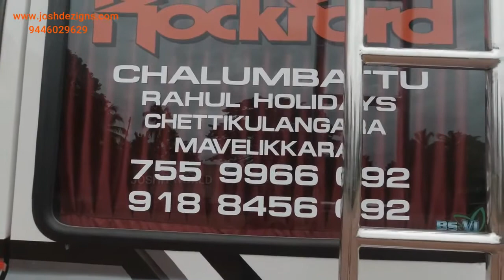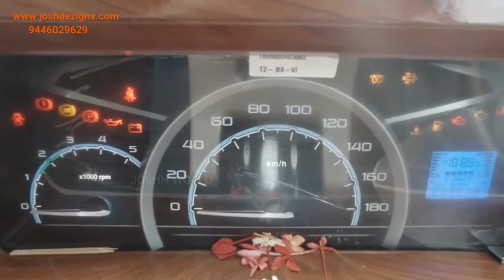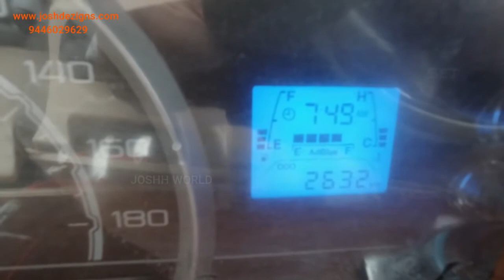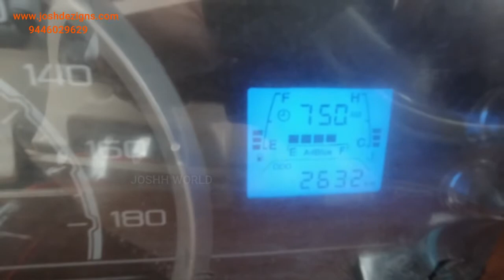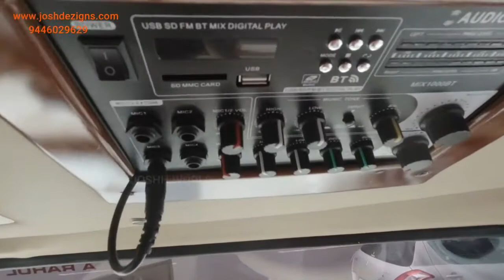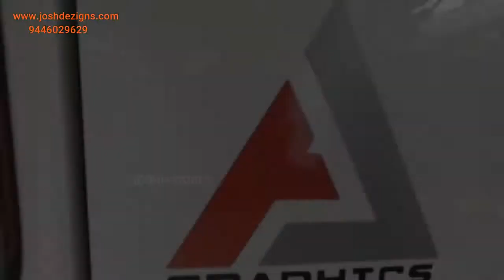ʙꜱ 6 ᴍᴏᴅᴇʟ ꜰᴏʀᴄᴇ ᴛʀᴀᴠᴇʟʟᴇʀ 26 ꜱᴇᴀᴛ 2021 ꜰᴏʀ ᴄʜᴀʟᴜᴍʙᴀᴛᴛᴜ ᴛʀᴀᴠᴇʟꜱ ᴀʟᴀᴩᴩᴜᴢʜᴀ FROM JOSH DEZIGNS/VIDEO04